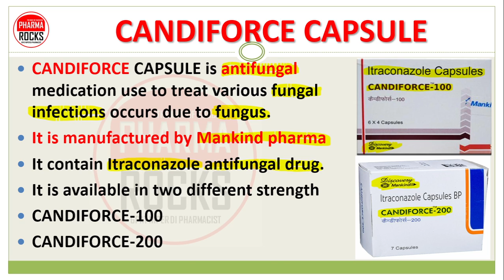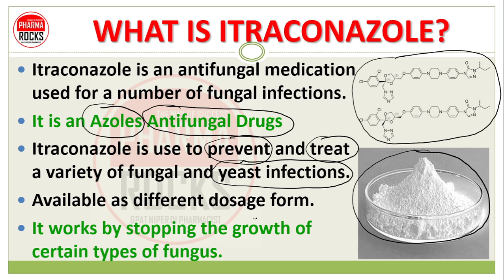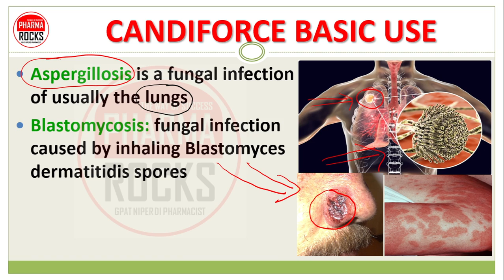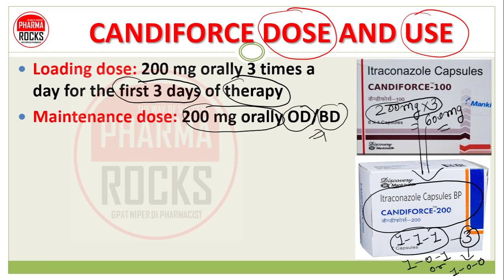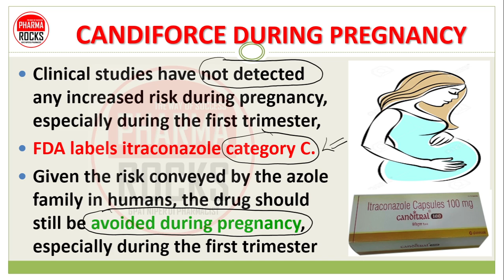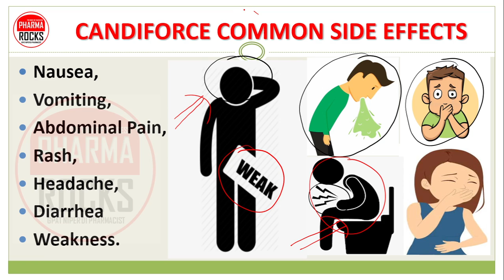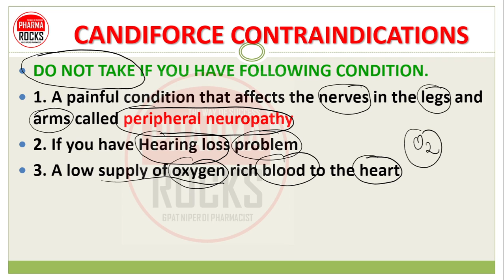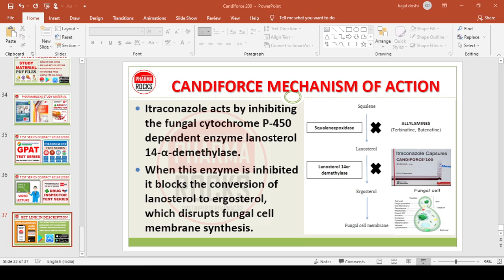कैंडिफोर्स 200 का उपयोग क्या है? CANDIFORCE CAPSULE, कैंडी फोर्स के लाभ और उपयोग करने का तरीका?